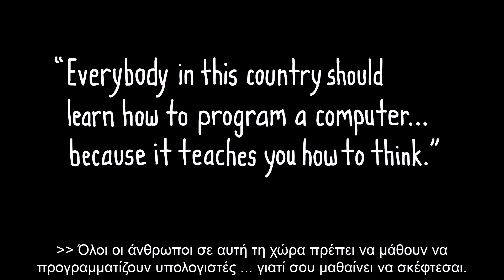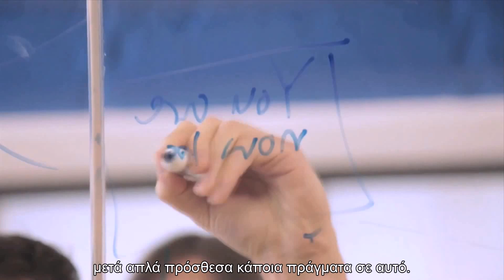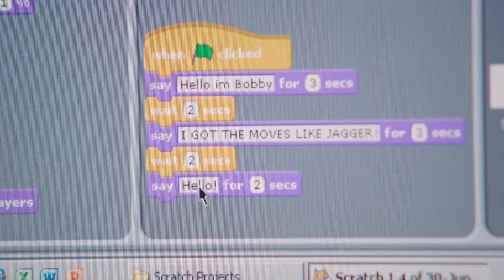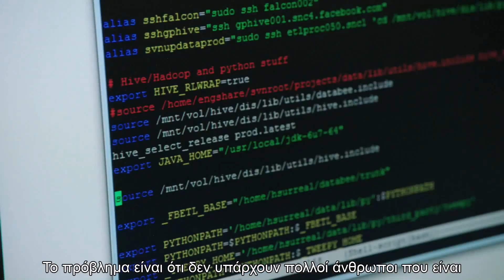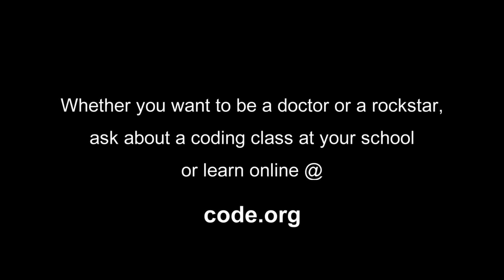What most schools don't teach - greek subtitles HD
"What most schools don't teach."

Oι παγκόσμιοι "γίγαντες" της Πληροφορικής που άλλαξαν τη ροή των υπολογιστών, των λογισμικών και της online ιστορίας, παρά το μεταξύ τους ανταγωνισμό, ενώνονται για να περάσουν στους νέους ένα μήνυμα: "Επενδύστε στην Πληροφορική και τον προγραμματισμό, γιατί σου μαθαίνει να σκέφτεσαι".